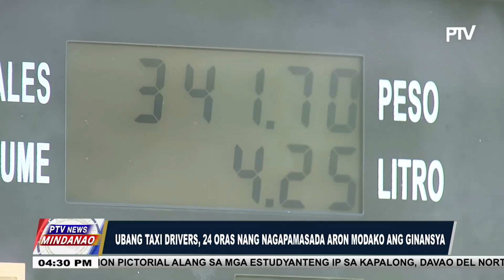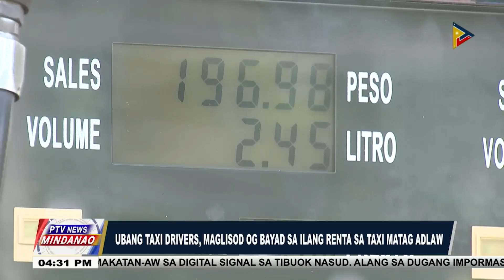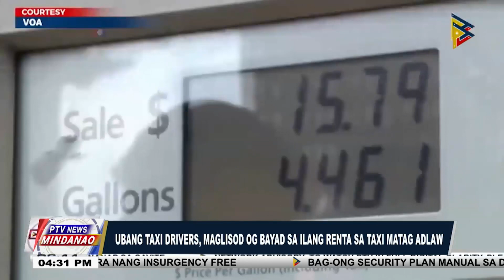Ubang PUJ drivers sa Davao City, niundang una sa pagpamasada tungod sa pagsaka sa presyo sa lana